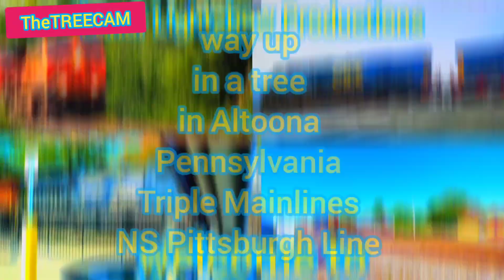NS #8105 ES44AC INTERSTATE Locomotive @TheTREECAM in Altoona Pennsylvania [Orange!]